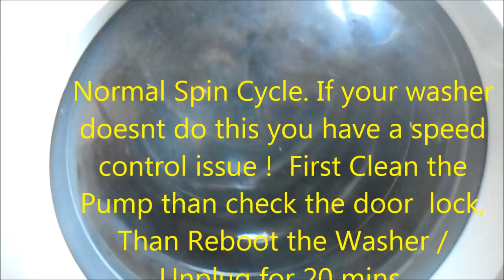Normal Spin Cycle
If you don't see a spin in the rinse or end of cycle you may have : A clogged water pump, A failed door lock, A loose main bearing, A failed speed controller, Phone advice $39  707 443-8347 , 20 years experience,